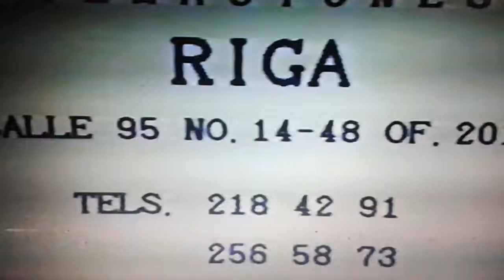Retro beta Vintage familia jabba (1) lol